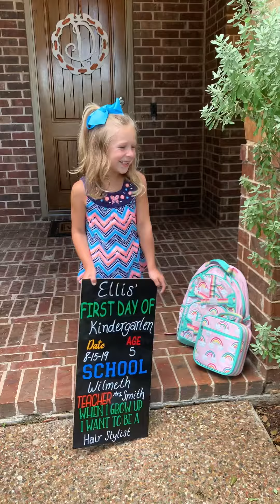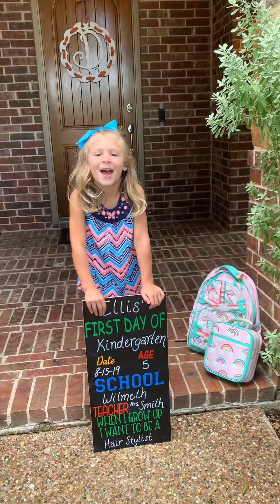August 15, 2019